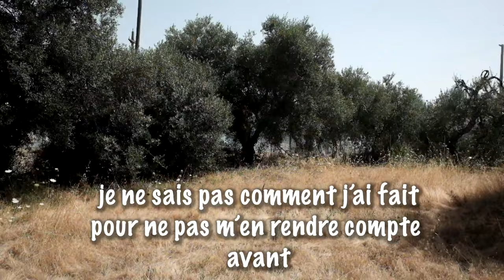Comment faire un salto avant ? (tuto salto avant)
Le tuto salto avant est très simple à comprendre, il y a quelques étapes pour faire un salto avant de réussir.
 Réussir un salto avant pour débutant est facile si vous suivez mes conseils. OUI, apprendre le front flip / salto avant en 5 minutes est possible !

il faut juste comprendre les 3 étapes nécessaires.

-Le départ
- en L’air
 - atterrissage.

Le tuto salto avant vous aide à apprendre le salto avant étape par étape, sans se faire mal.

✅ DE QUOI PARLE MA CHAÎNE ?

Sur ma chaîne Youtube je parle de sport, surtout de trampoline et de parkour.
Je fais aussi des tutos pour vous apprendre de nouvelles figures et je fais aussi des challenges et des vidéos super marrantes.

MON INSTAGRAM : Luco_Tramp
MON TIKTOK : lucotramp